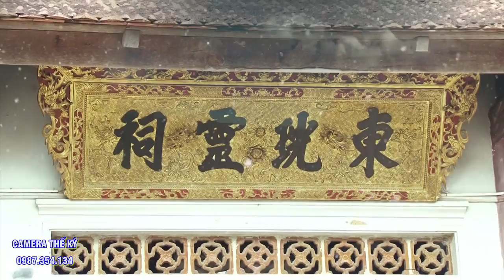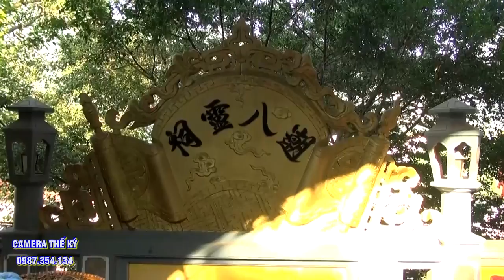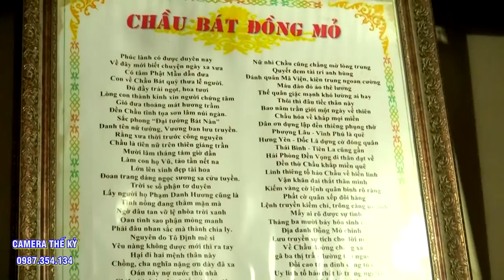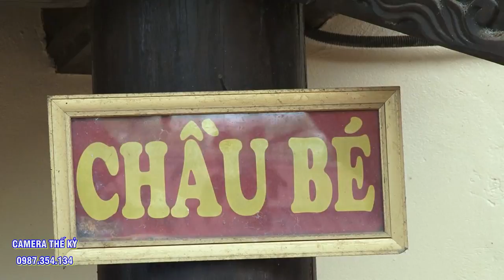Văn cực hay.Dâng văn 3 giá chầu.Thanh Đồng NGuyễn Ngọc Ánh Laon giá tại Phủ vân cát